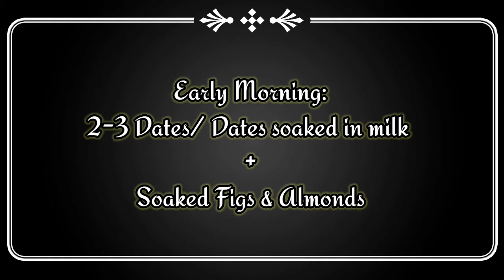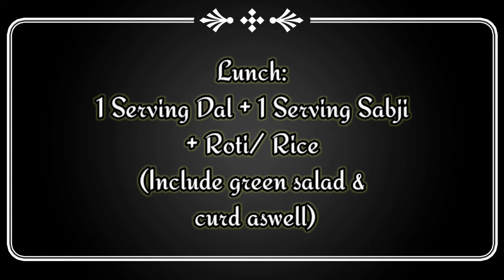Diet Plan To Increase Hemoglobin Levels During Pregnancy | Fight Anemia Naturally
Hi,

If you're pregnant, you're at an increased risk of iron deficiency anemia, a condition in which you don't have enough healthy red blood cells to carry adequate oxygen to your body's tissues.
Here I have shared a diet plan to increase HB levels naturally.
Hope its helpful!